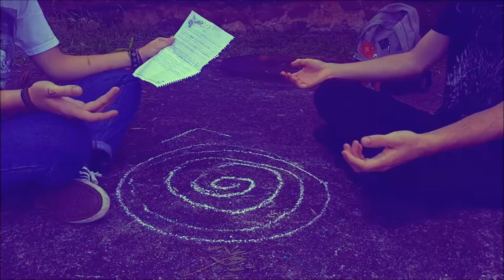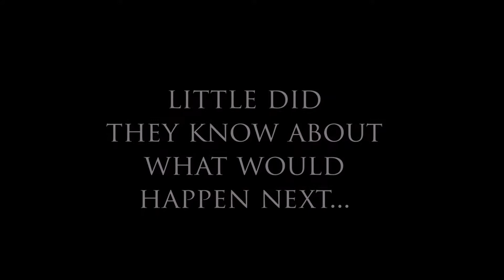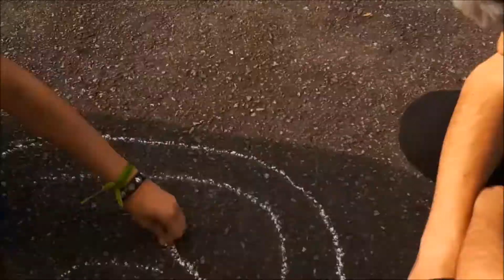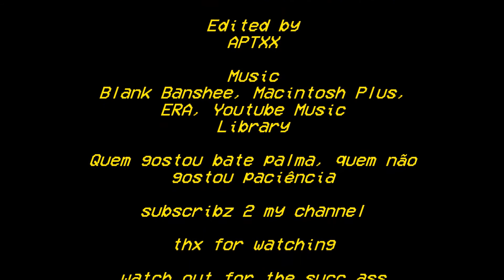ｂｌａｃｋ ｍａｇｉｋ ｒｉｔｕａｌｚ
A Dada masterpiece.

SOUNDTRACK INFO

Opening: Blank Banshee - Teen Pregnancy
Battle soundtrack: ERA - Ameno
Credits: MACINTOSH PLUS - ECCOと悪寒ダイビング

None of the songs used on this video belongs to me.